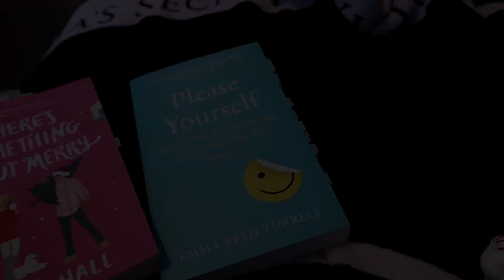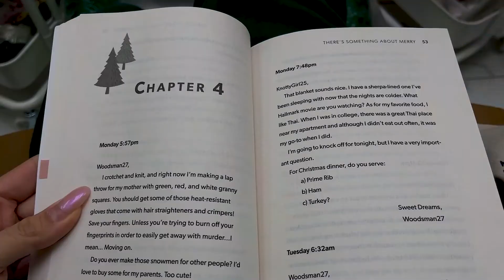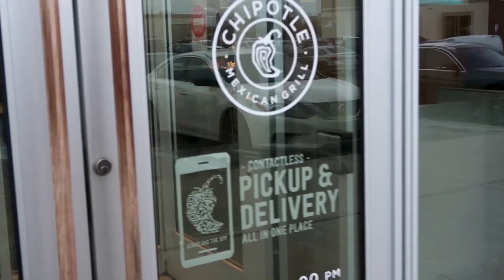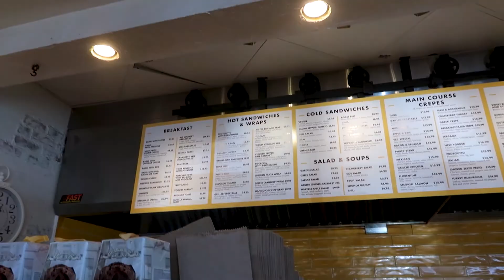VLOGMAS DAY 9 ♡ reset with me (self-care for when you've been putting yourself last) 💌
hi friends!! come reset with me in this new vlogmas episode ♡